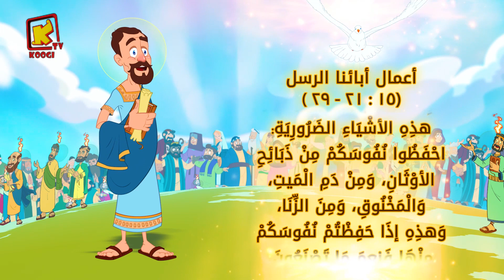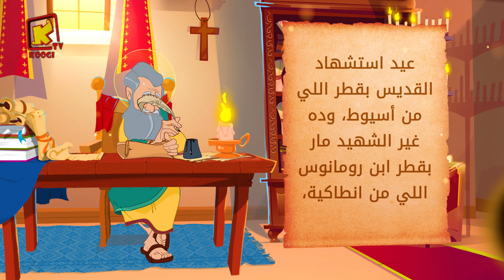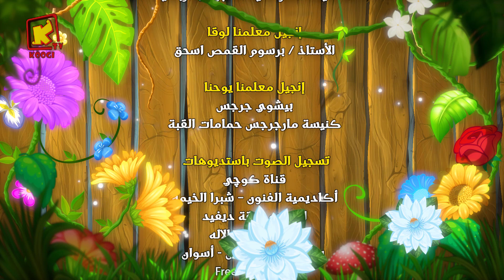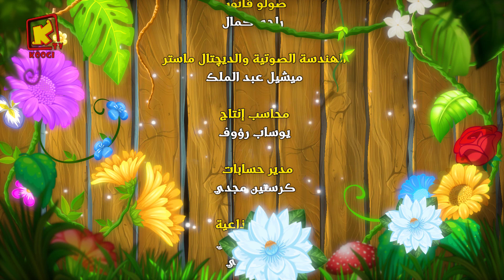Koogi Tv - قراءات 14 ديسمبر 2022م - 5 كيهك 1739 للشهداء- كلامه الحلو - قناة كوجى للأطفال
*  5/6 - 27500 قناة كوجى القبطية الأرثوذكسية للأطفال :  11096 أفقى